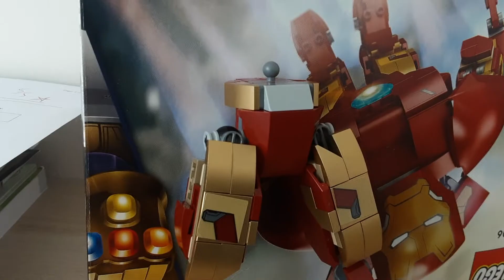Iron man pack 2 part1